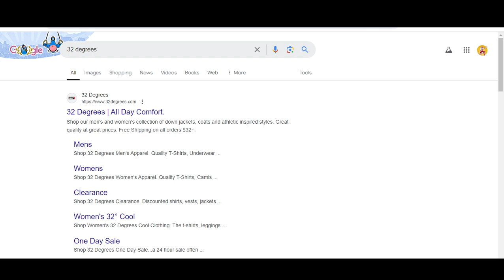New 32 Degrees Promos || 32 Degrees Promo Codes 2024 || 32 Degrees Coupons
32 degrees coupon code september 2024
32 degrees retailmenot
free shipping 32 degrees
32 degrees north coupon code
32 degrees coupon code 2024
32 degree heat coupon
32 degrees promo codes
32 heat coupon
32 degrees coupon code free shipping
32 degrees coupon code jan 2024
coupon code 32 degrees
32 degrees free shipping promo code
32 degrees coupon code nov 2024
32 degrees coupon code may 2024
32 cool coupon code
32 degrees coupon code october 2024
32 degrees cool promo code
32degrees coupon code
32 degrees clothing coupon code
coupon code for 32 degrees
32 degrees free shipping code
32degrees free shipping
32 degrees promo
32 degrees discount
32 heat discount code
32 degree heat coupon code
32 degrees online coupon code
32 degrees coupon may 2024
32 degrees clothing promo code
32 degrees clothing discount code
promo code for 32 degrees
discount code 32 degrees
32 cool discount code
32 degrees cool discount code
32 degrees free shipping
32 degrees coupon code 2024
32 degrees military discount
32 degrees student discount
32 north coupon code
discount code for 32 degrees
32 degrees cool coupon code
32 degrees coupon june 2024
32 degrees coupon code
32 degrees free shipping coupon
32 degrees coupon code august 2024
promo code 32 degrees
32degrees promo code
32 degrees coupon 2024
32 degrees discount code
32 degrees promo code 2024